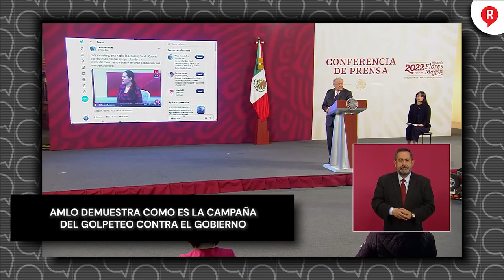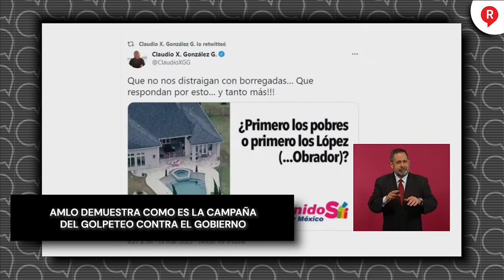AMLO demuestra como es la campaña del golpeteo contra el gobierno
Video El presidente AMLO exhibió como actúan los miembros de la oposición como la alcaldesa suspendida, SandraCuevas quien acusó de que el gobierno censura o mata a periodistas